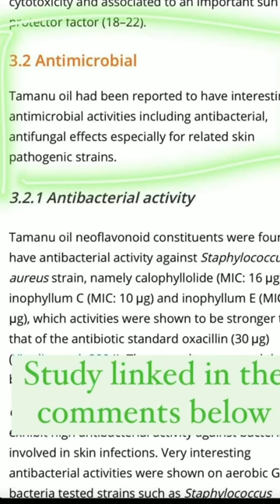Does our Tamanu Oil Really Work?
Does our Tamanu Oil really work? Let’s do a little before and after, shall we?

Tamanu Oil is wonderful for all skin types that are in search of hydration - face and body.  Known for its antioxidant and soothing properties this little nut oil from Vietnam is ideal for so many skin concerns.

Ours is:

ORGANIC
COLD-PRESSED NUT OIL
VIRGIN
100% TAMANU OIL - NO FILLERS

Tamanu Oil is full of

CANOPHYLLOL & CANOPHYLLIC ACID (purifies skin)
CALOPHYLLOLIDE & XANTHONE (antioxidant-rich)
In a recent study (linked on our site) Calophyllum Inophyllum, aka Tamanu Oil, was tested for its treatment abilities and the results are amazing - the study concluded it’s ideal for wounds, stretch marks, acneic skin and more.

Shop the post or our website linked through our bio.

Tamanu Oil
🐇Vegan & @peta certified cruelty-free
🌿 made with Organic Oil only
🌎 Packaged in glass for easy recycling
Shop post